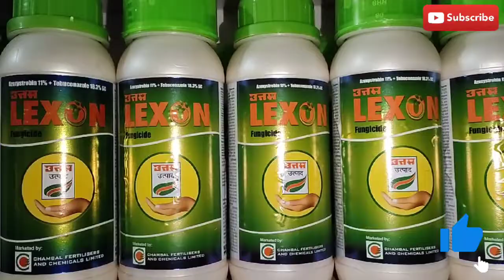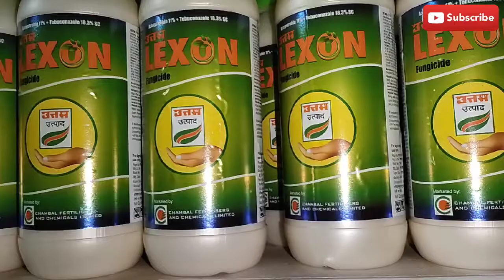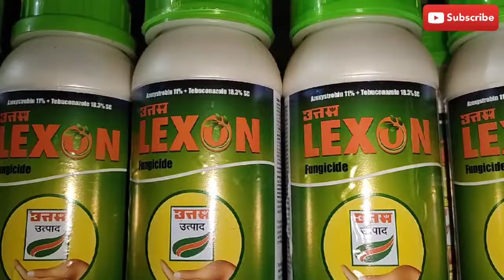Azoxystrobin 11%+ Tebuconazole 18.3% उत्तम कंपनी का लेगजॉन प्रोडक्ट lexon product Uttam company ka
Azoxystrobin 11%+ Tebuconazole 18.3%  उत्तम कंपनी का लेग जॉन प्रोडक्ट lexon product Uttam company ka